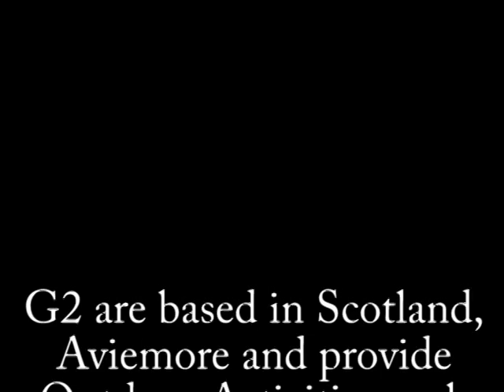SCOTTISH WHITE WATER KAYAKING (BLACKWATER)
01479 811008 The G2 team at play on the Blackwater Just North of Garve near Inverness